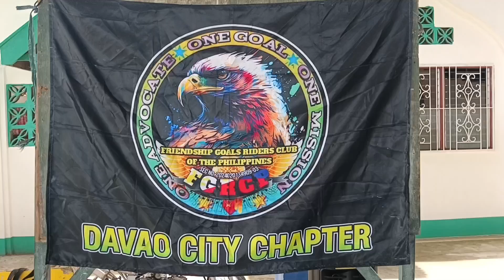Charity ride October 20, 2024Matiao Madrasa Al ArabiePantukan Davao de Oro